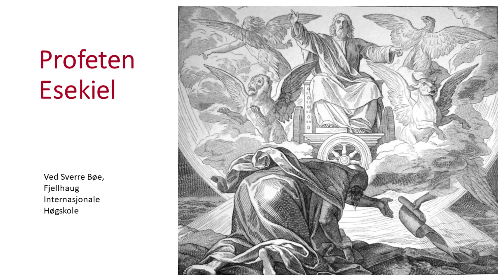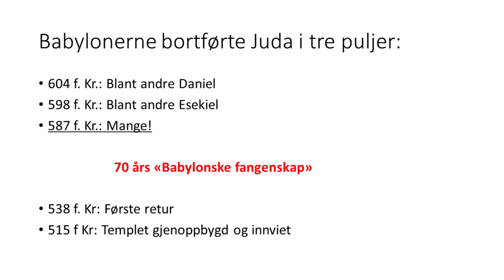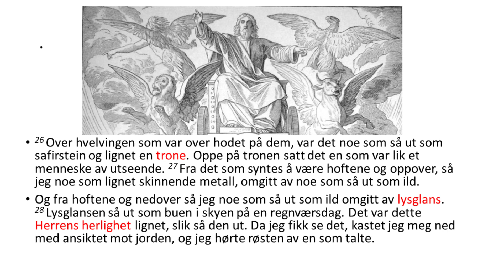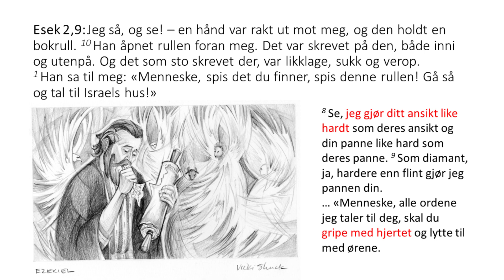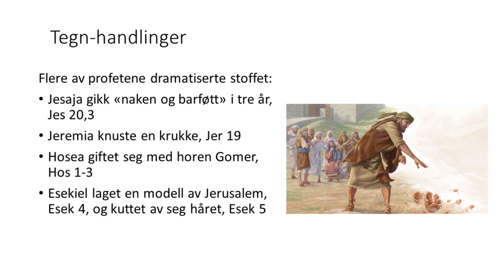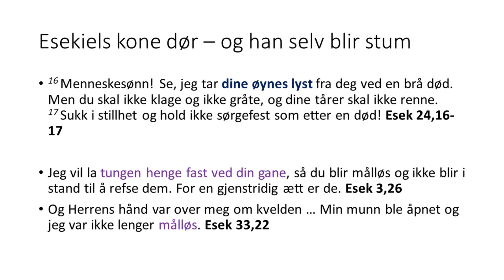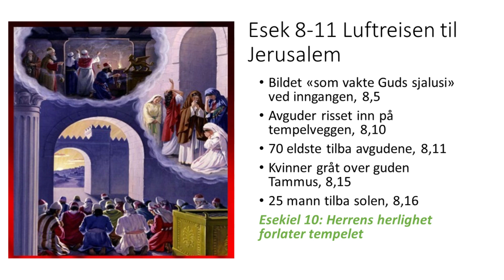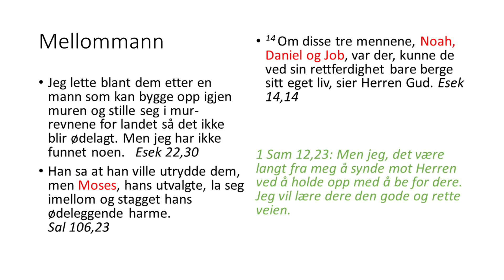Profeten Esekiel | del 1 | Sverre Bøe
Episode om Profeten Esekiel - Sverre Bøe 18. mars 2024